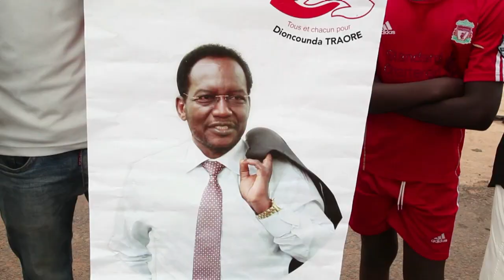Mali : retour du président de la transition Dioncounda Traoré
Après deux mois de convalescence à Paris, le président de la transition Dioncounda Traoré est de retour à Bamako dans un pays en pleine tourmente. Durée: 00:59